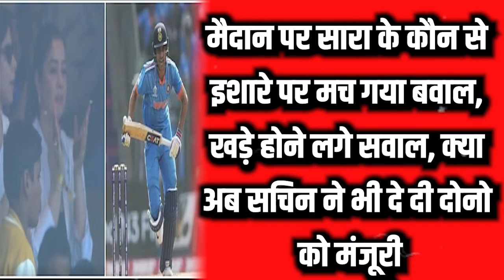ShubhmanGill की बल्लेबाजी के दौरान SaraTendulkar ने कौन सा इशारा कर दिया, हो गया वायरल।INDvsNZ